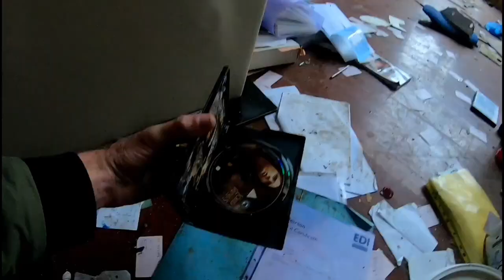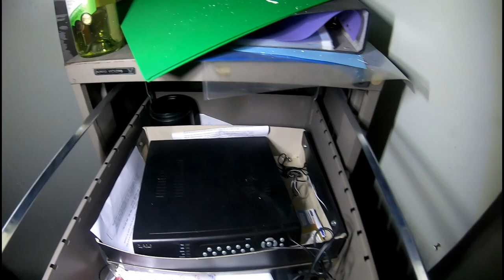ABANDONED TETLEY HALL (LEEDS)